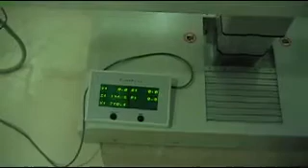CyberKnife: Inside the chamber pt 2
Part 2 of our CyberKnife: Inside the chamber video from CMC-NorthEast. For the entire series, visit IndependentTribune.net/cyberknife